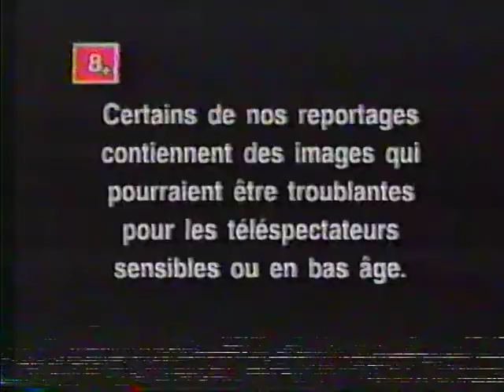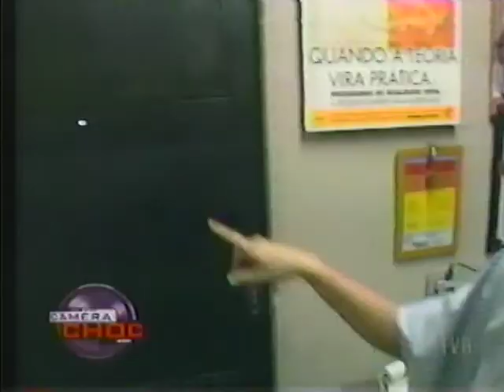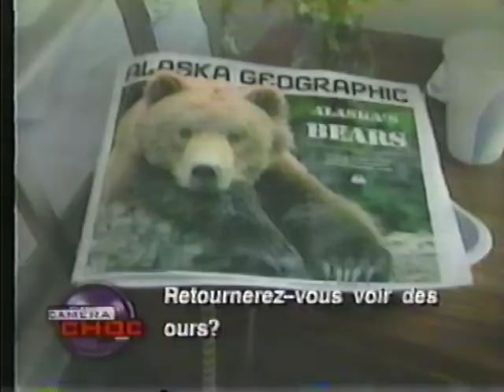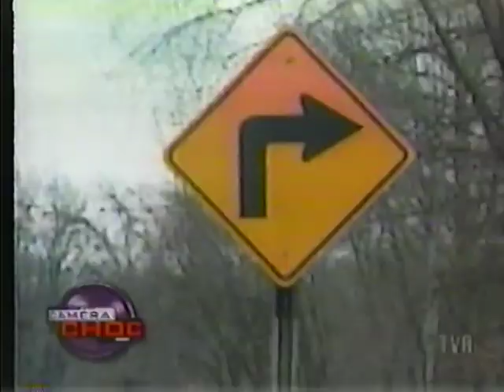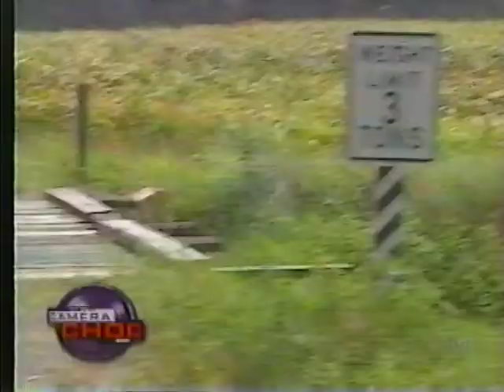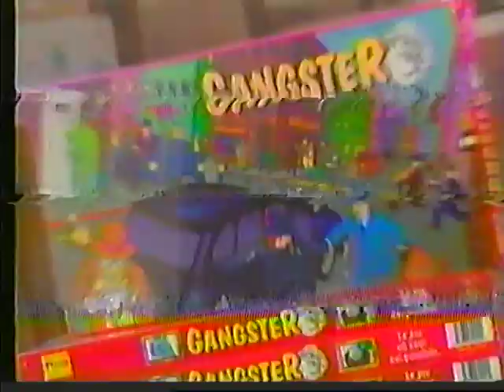TVA Caméra choc